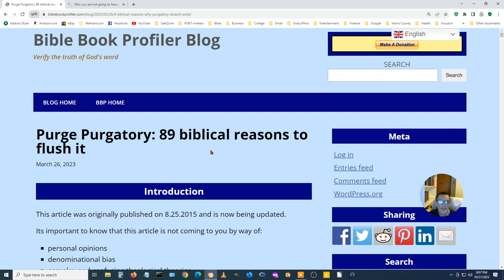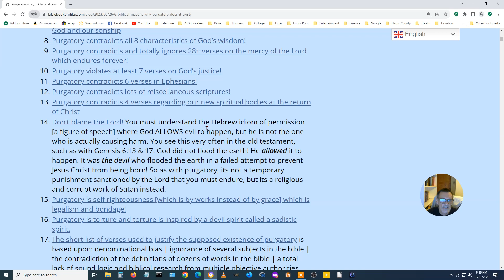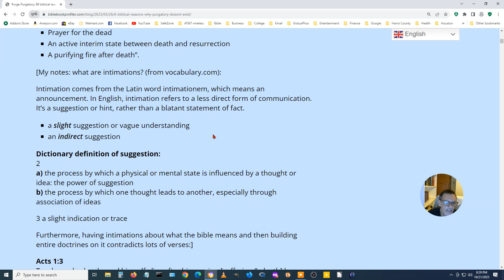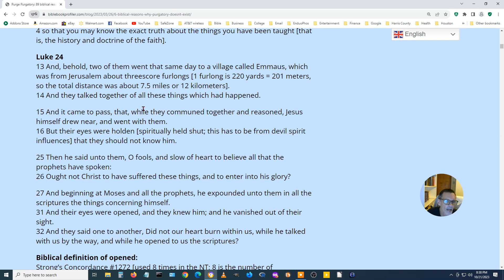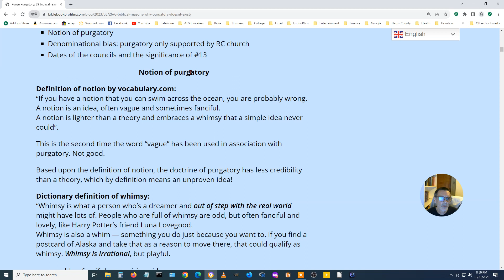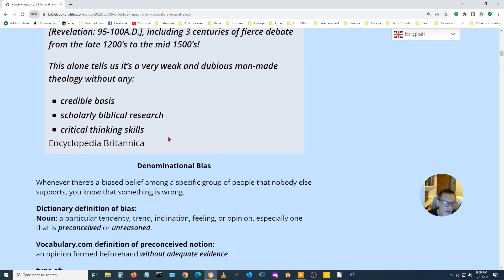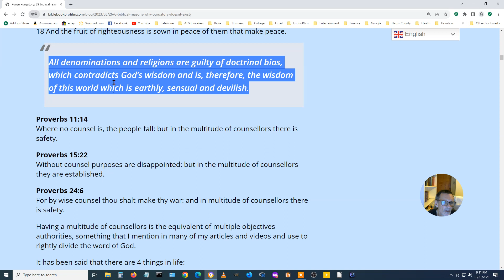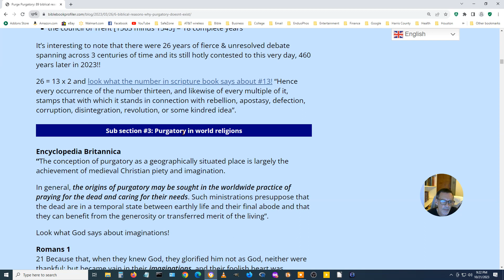Purge Purgatory part 1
Clothing of God's pure light!

Purgatory is a highly controversial doctrine and the evidence for it is very weak, biased and irrational.
Use the perfect, orderly and precise word of God to demolish purgatory!
I show you how to use multiple objective authorities to verify whether or not purgatory is true.